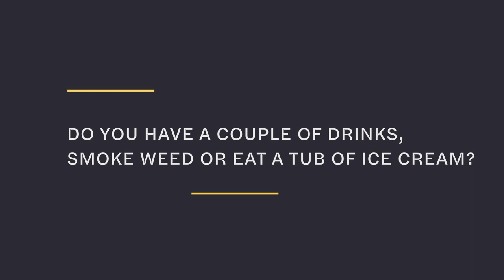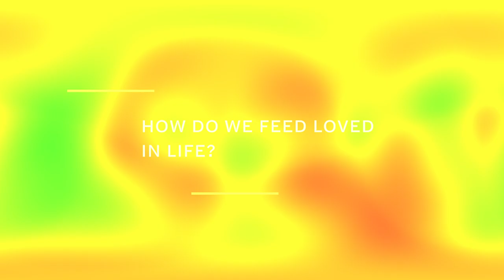The Art of Self Soothing - Terri Cole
Let’s say you have a rough interaction with someone, a disappointing outcome, or you get bad news–what do you do to help yourself feel better?

Do you have a couple of drinks? Maybe smoke a little weed? Or eat a tub of ice cream? No judgment here, but I want to invite you to think about it because many of us confuse self-numbing with self-soothing.

In this episode, you’ll learn my favorite self-soothing tips, healthy ways to support your nervous system and emotional wellbeing, plus how to create your own self-soothing and stress relief toolkit.

Learning how to effectively self-soothe can be life-changing! Inside this week’s guide, you’ll learn how to create your own self-soothing and stress relief tool kit, so you can proactively support yourself and begin to master the art of self-soothing.

Terri Cole is a licensed psychotherapist, global relationship and empowerment expert, and the author of Boundary Boss-The Essential Guide to Talk True, Be Seen and (Finally) Live Free.

For over two decades, Terri has worked with a diverse group of clients that includes everyone from stay-at-home moms to celebrities and Fortune 500 CEOs.

She has a gift for making complex psychological concepts accessible and actionable so that clients and students achieve sustainable change.

She inspires over 450,000 people weekly through her blog, social media platform, signature courses, and her popular podcast, The Terri Cole Show. For more, see terricole.com